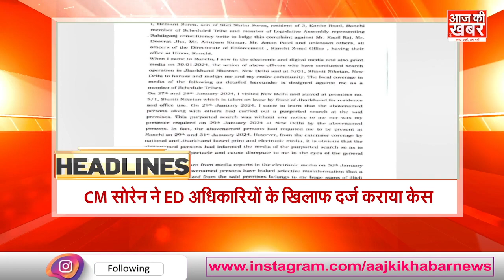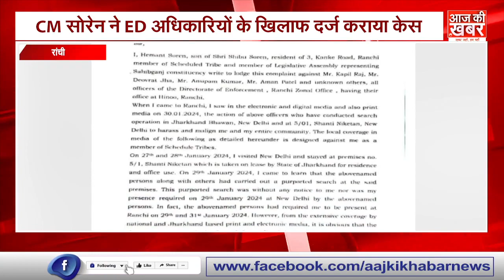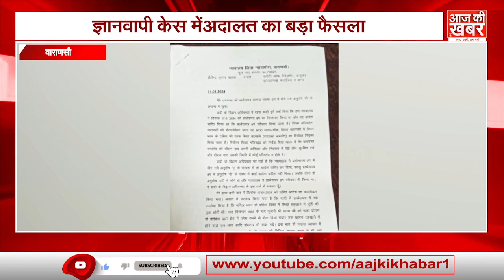National News Today ! 31 January 2024 | देश की बड़ी खबरें